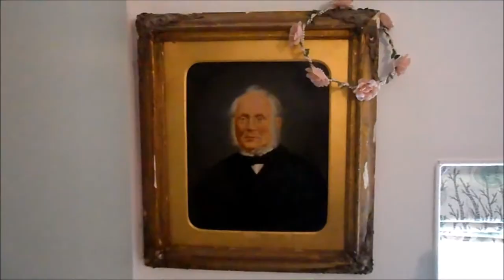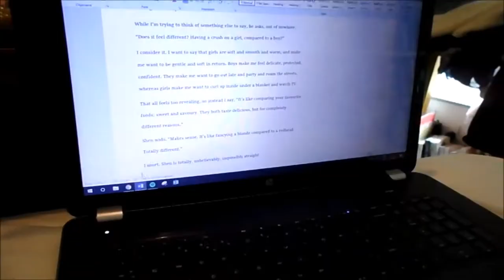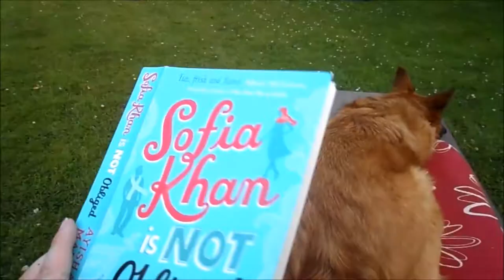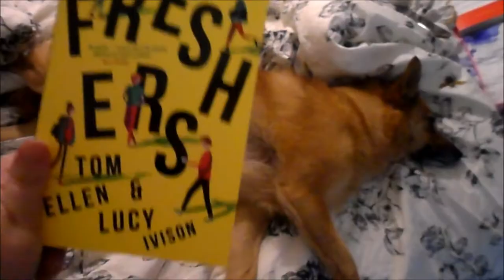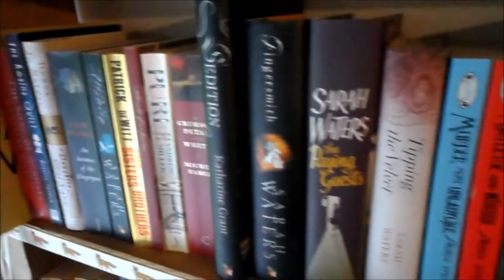A Week in the Life of an Author - Unboxing first book, New cover & Writing a new book!